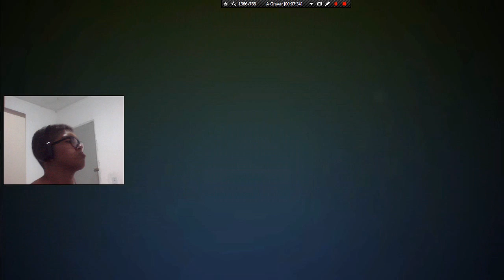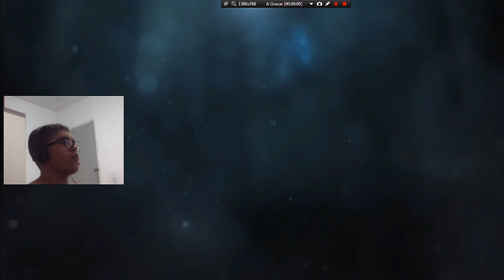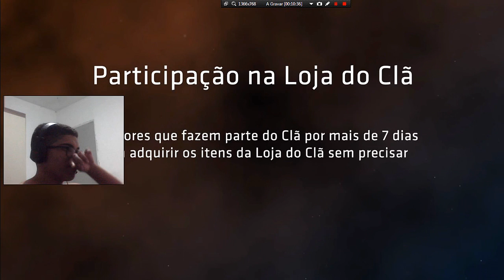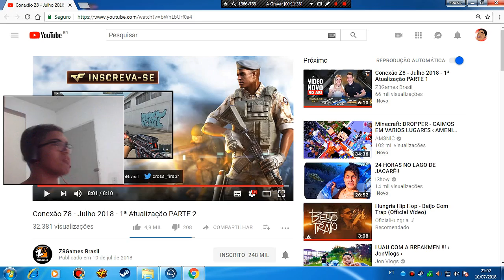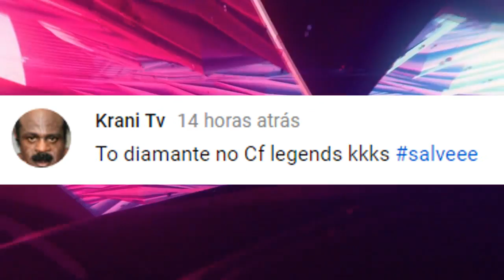React Conexão Z8 Julho 2018 1ª Atualização PARTE 2 - ARMAS PERMANENTES ?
▼ LEIA DESCRIÇÃO PARA GANHAR 2 REAIS  ▼

►TOP HOST

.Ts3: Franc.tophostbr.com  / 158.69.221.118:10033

►Steam : FRANCGAMER

►Clã: STRONGE

►Conheça a Netowork Freedom! e seja um parceiro :D •
(É a network que eu recomendo!

►Meus Nicks:

Line Of Sight : FRANCGAMER
League Of Legends: FRANCGAMERYT
Cross Fire Al: F.R.A.N.C
Point Blank: FrancGamer
GUNZ: FrancGamer
PXG: MasterOlive
NFSW: FILIPINHO972
XBOX Live: FrancGamer

►CONFIGURAÇÕES DO PC :

.Processador : Intel Pentium / Modelo : G3260

.Placa de video : NVIDIA Galax GEFORCE GT 1030 2GB GDDR5 64Bits